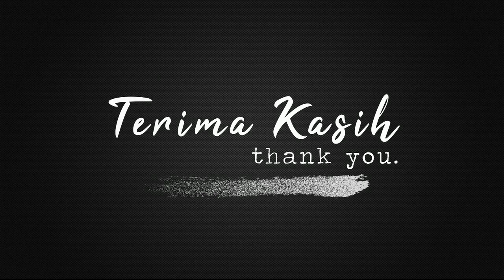Ayam Masak Merah | Chicken in Spicy Tomato Sauce